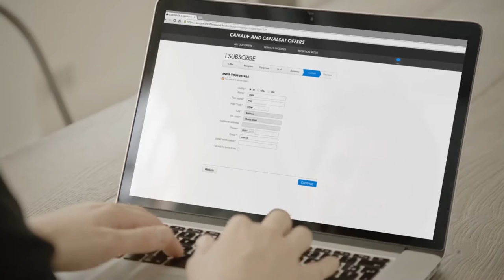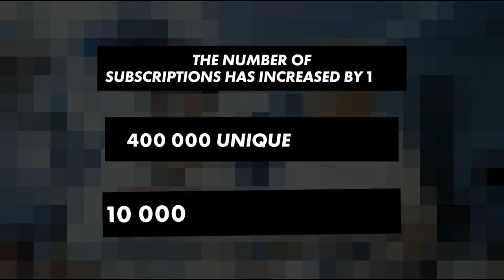Best in Discipline: Direct – Fabian Frese